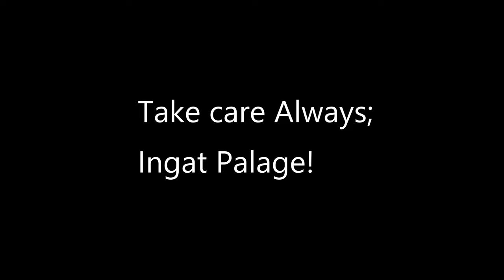Taking a Break from the group.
For members of the International Kpop News (and Discussion) Forum.